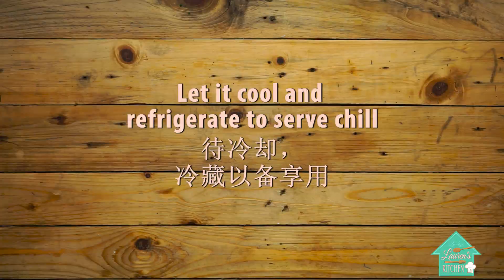Double Layer Rice Flour Desert (Tepung Pelita) !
Let's berbuka puasa with this creamy & lovely dessert with family!
Tepung Pelita
Makes approximately: 15-20 small ramekins or One 10” round cake tray
Preparation time: 15 mins
Cooking time: 30 mins

Ingredients:
Bottom layer
• 160g rice flour
• 220g sugar
• 1000 ml water
• 200 ml water blend with  6 pandan leaves or 1 tsp pandan flavoring and few drops green food coloring

Top layer
• 700ml Ayam Brand™ coconut milk
• 45g rice flour
• 1 tsp salt

Cooking Steps:
Bottom Layer
1. Prepare pandan juice by cutting pandan leaves into small pieces and blend until fine. Using a strainer, squeeze the juice out of the leaves.
2. Blend the pandan juice with rice flour, water and sugar. Cook over low heat while stirring
continuously. Cook until it thickens into a smooth paste. Remove from heat. For texture,
you may add in 1 can of nata de coco (drained and roughly chopped).
3. Pour bottom mixture into 10 inch round tin or into small ramekins. Steam until cooked
and let it cool.

Top Layer
4. Combine ingredients in a pot and cook over low heat while stirring continuously.
5. Cook until smooth and thick. Pour mixture over the bottom layer. Let it cool and
refrigerate to serve chilled

Lauren Tan
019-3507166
or email at
Video produced by JKF - photo, video & music productions